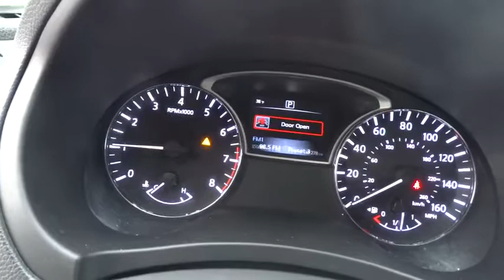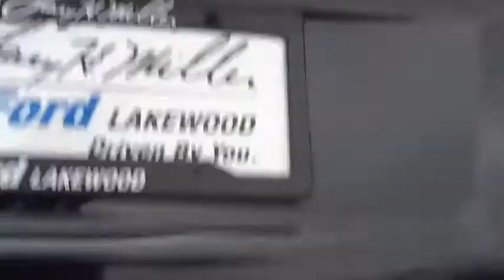2016 Nissan Altima Denver, Lakewood, Golden, Highlands Ranch, Brighton, CO P10211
Lakewood Ford
11595 W 6th Ave

LHM Ford Lakewood is pleased to be currently offering this 2016 Nissan Altima 2.5 SV with 35,032 miles. This vehicle is loaded with great features, plus it comes with the CARFAX BuyBack Guarantee. This 2016 Nissan Altima has great acceleration and wonderful styling without sacrificing exceptional fuel economy. You've found the one you've been looking for. Your dream car. More information about the 2016 Nissan Altima: The Altima is a mid-sized sedan competing with the Honda Accord and the Toyota Camry. With a base price of $22,500, the Altima is right in line with its competitors, going more or less toe-to-toe with them on prices and features. The Altima stands out though, with its more extroverted styling and the presence of a standard CVT transmission, which helps bring out the best fuel economy, no matter the engine it's paired with. This model sets itself apart with Attractive, redesigned styling, spacious and quiet interior, excellent fuel economy with the 4-cylinder versions, available safety features, and sporty SR model
4-Wheel Disc Brakes w/4-Wheel ABS  Front Vented Discs  Brake Assist and Hill Hold Control